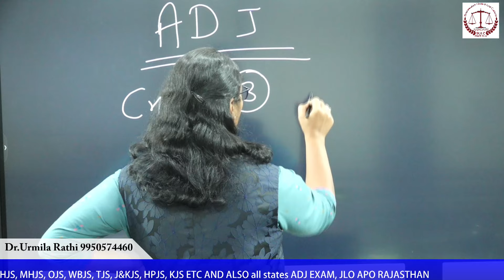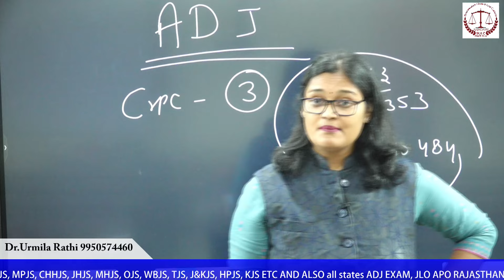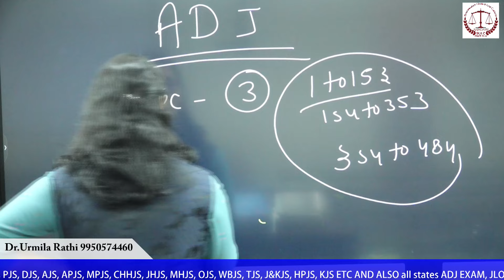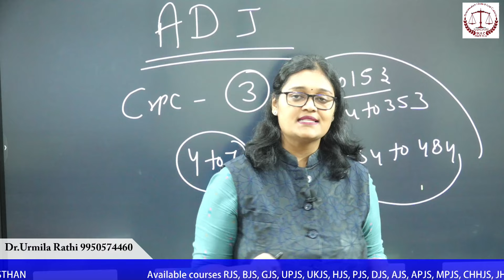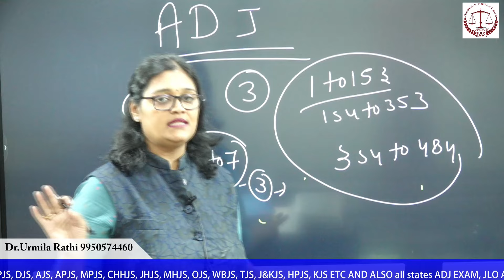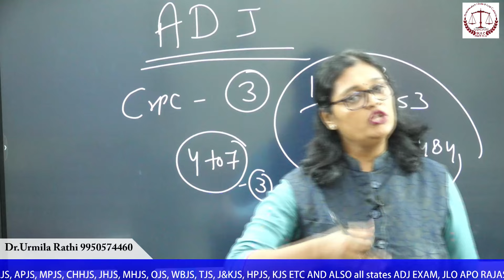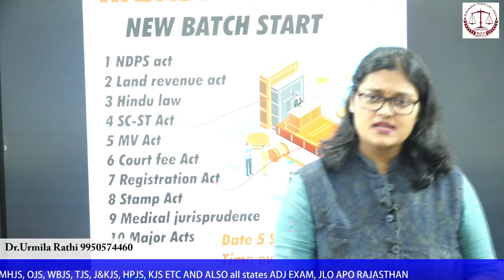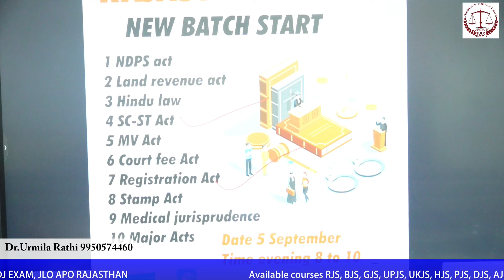RAJASTHAN ADJ EXAM INFORMATION